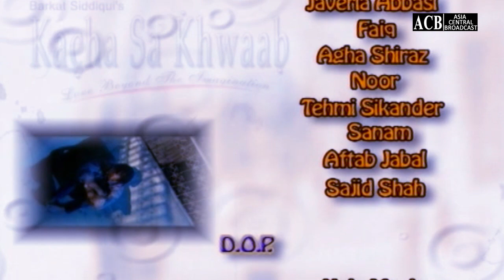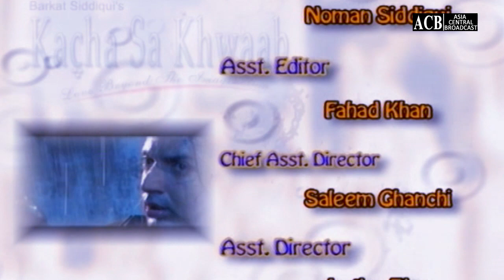Kacha Sa Khawab | Episode 12 | Javeria Abbasi - Agha Shiraz | ACB Drama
Kacha Sa Khawab | Episode 12 | Javeria Abbasi - Agha Shiraz |  Classics Drama | ACB Drama